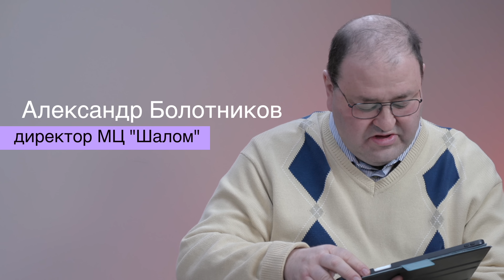11 урок Жажда Бога, Спасает ли 90 Псалом?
Дорогие друзья, если вы желаете поддержать наше служение, чтобы наши медиа проекты продолжали развиваться, можете использовать систему PayPal, кошелек: . Если Вы не можете воспользоваться системой PayPal, то напишите нам на электронный адрес: и мы свяжемся с вами, чтобы дать вам альтернативные способы переслать нам средства.  Пусть Господь вас благословит.   Песни Сиона — это радостные гимны, возвеличивающие красоту Сиона и владычество Господа, Который правит со Своей святой горы. Эти псалмы часто восхваляют достоинства дома Господня и выражают любовь к святилищу, которую можно найти и в других псалмах. Многие из этих псалмов были написаны сыновьями Кореевыми, которые на собственном опыте познали блаженство пребывания в доме Господнем, будучи пев- цами в храме (1 Пар. 6:31–38) и стражами у порогов скинии (1 Пар. 9:19).
Что делает Сион источником надежды и радости? Сион олицетворял живое присутствие Бога посреди Его народа. Как народ Израиля — избранный Богом народ (Втор. 7:6), так и Сион — избранная Богом гора (Пс. 77:68; 86:2). Бог царствует на Сионе (Пс. 98:1, 2) и так- же основал на Сионе Свой храм (Пс. 86:2). Таким образом, Сион — это место Божьих благословений и прибежища. Сион часто упоминается параллельно или даже взаимозаменяемо с Иерусалимом и святилищем, центром Божьей работы по спасению древнего мира.
Благословения Сиона переполняются, достигая края земли, потому что личность Господа и Его благодать выходят за пределы любого святого места. Сион — это радость всей земли (Пс. 47:3), что подтверждает: вся земля принадлежит Богу.